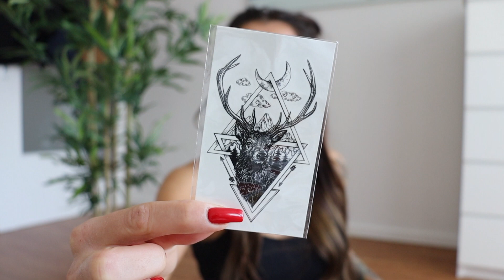tatuaz na szyi - bez bolu